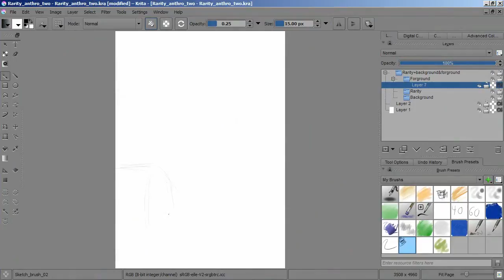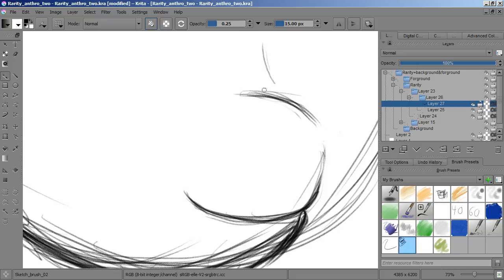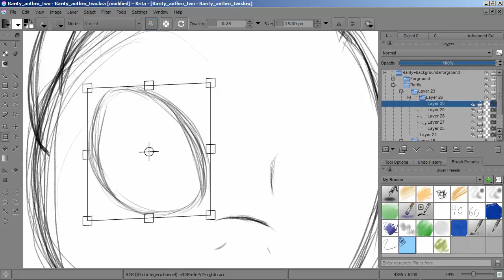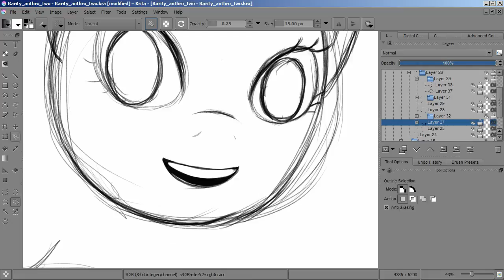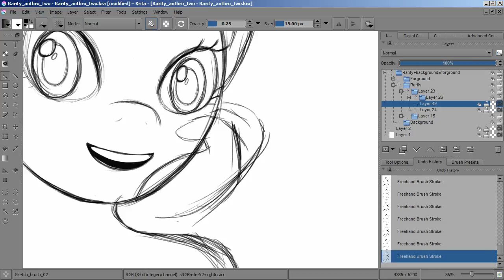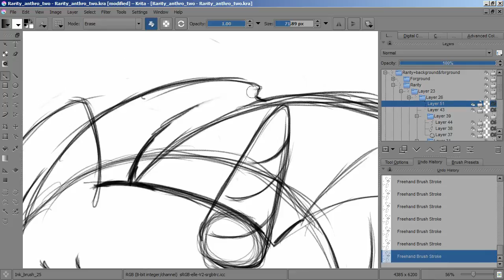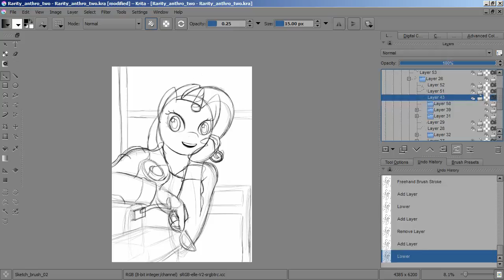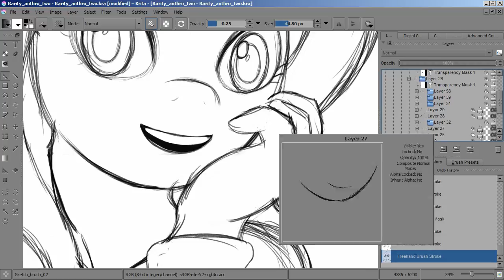Lux Brush And Ember's: Thoughts On MLP:FiM S05 E15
And now that we're back on track with the schedule. We have our thoughts on this new mystery in the My little Pony: Friendship is magic universe.

The drawing this time is of Rarity again, enjoy.